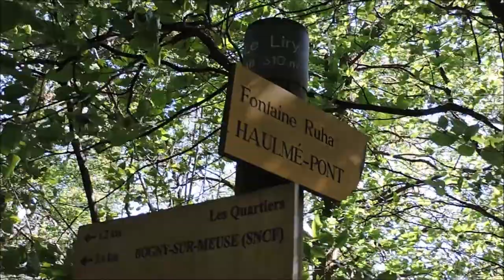Mes Escapades Ardennaises 4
C'est en compagnie de ma petite-fille Alexandra que je vous emmène, pour ce quatrième volet de "Mes Escapades Ardennaises", sur les hauteurs des crêtes qui dominent la vallée de la Semois, dans les Ardennes, avec vue sur les villages de Tournavaux et Haulmé à partir du site de parapente du Liry qui culmine à 310 mètres d'altitude.